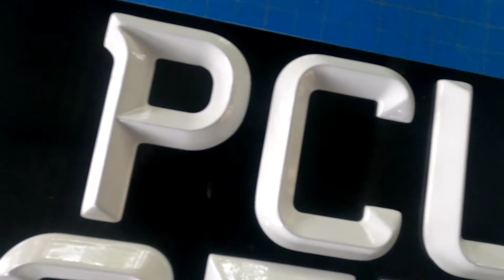3D Plates Upgrade on a Nissan Tiida. Blackbeard Custom Designs.